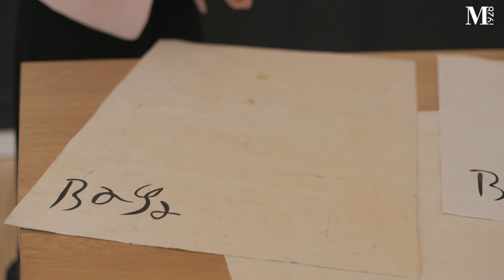Fatma BAYA, icône de la peinture algérienne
Depuis une quinzaine d’années, Millon présente régulièrement des oeuvres de l’artiste BAYA, née Fatma Haddad. Aujourd’hui, à travers les six gouaches présentées, quatre décennies - sur les cinq que compte sa production artistique - sont présentes. Ainsi « femme cueillant des dattes », circa 1945, illustre sa prime jeunesse. « Femme au luth », 1976, correspond à cette période où les instruments de musique prennent place dans son oeuvre, en lien avec la personnalité de son mari, grand musicien algérien ;
« Femme aux quatre oiseaux » réalisé en 1980, témoigne d’un léger changement chromatique de sa palette, mais aussi de sa pleine maturité, tandis que les trois dernières oeuvres attestent de ses dernières années de travail. Pour ceux qui ne voient dans l’oeuvre de Baya que la réitération des mêmes thèmes et des mêmes procédés, cette sélection révèle toutes les subtilités et évolution de sa pratique à travers le temps.

Maison de ventes aux enchères depuis 1928